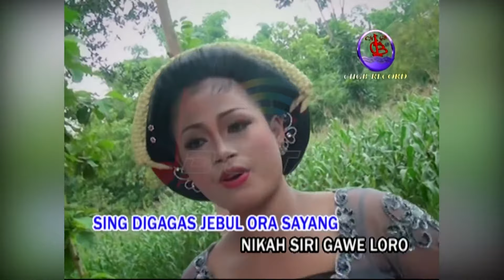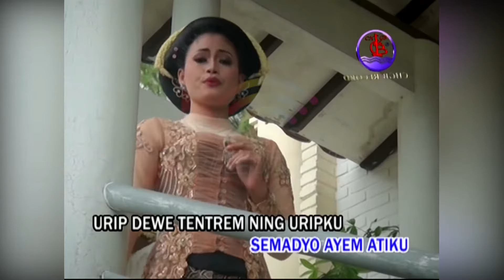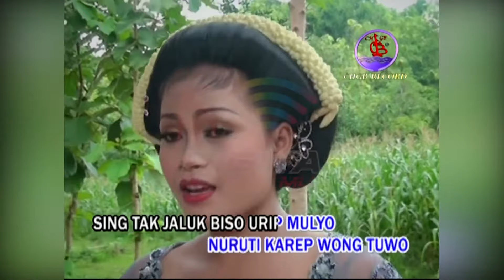Rutin Asmara - Nikah Siri (Official Music Video)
Kumpulan Lagu Gendhing Rahmat Wijaya NIKAH SIRI, goyang dulu yuk bersama lagunya yang berjudul "Nikah Siri" ~

Di DPM Dangdut Station, kamu bisa temuin lagu-lagu official dari Rutin Asmara dan tentunya lengkap dengan playlistnya!

SRBY20